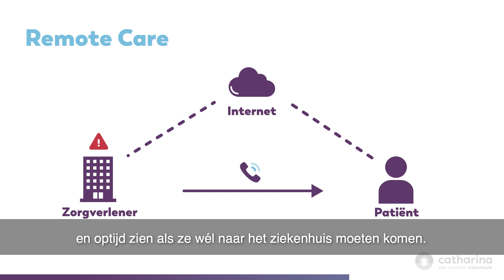Met deze nieuwe ICD is een patiënt altijd verbonden | Catharina Ziekenhuis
Cardiologen die hartpatiënten behandelen zijn actief binnen een technisch werkveld. De tools die zij gebruiken om vaten te dotteren, hartritmes te meten en ongewenste prikkels naar het hart weg te branden of te koelen, worden steeds geavanceerder. “In de Brainport-regio is heel veel kennis aanwezig. Daar profiteren indirect onze patiënten van, want wij kunnen werken met de aller-modernste technieken”, aldus cardioloog dr. Tim Simmers.

De nieuwste ICD die hij onlangs plaatste, wordt ingezet voor de preventie van plotselinge hartdood bij patiënten met een verminderde hartfunctie en die risico lopen vanwege levensbedreigende abnormale hartritmes. Het apparaat dat net onder de huid, ter hoogte van het hart is ingebracht, is gekoppeld aan een veilige mobiele app om te kunnen communiceren tussen de patiënt en de arts. Deze vorm van zorg noemen we ook wel Remote Care. De app stelt de patiënt bijvoorbeeld in staat vaker met zijn zorgteam in contact te komen door toegang te bieden tot de eigen ICD gegevens.

Kijk voor meer informatie catharinaziekenhuis.nl

00:00 Wat is er bij de patiënt ingebracht?
00:14 Wat zijn de voordelen van Remote Care?
00:43 Hoe ziet de toekomst eruit?